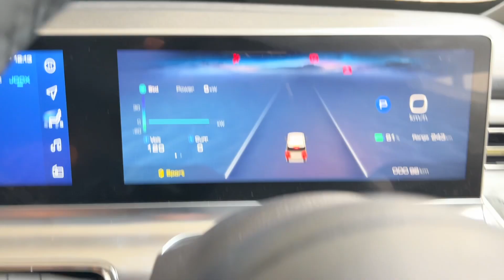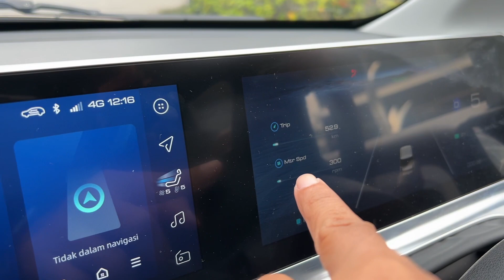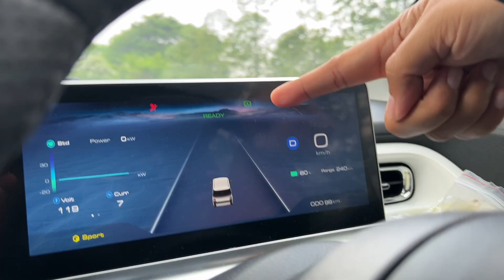MENYIKSA WULING AIR EV | Ft: Fitra Eri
Akhirnya kami mencoba mobil lucu ini. Langsung kami coba bawa beban berat. Apakah mobil ini tersiksa? Nonton sampai habis